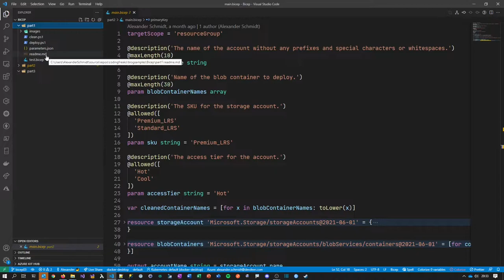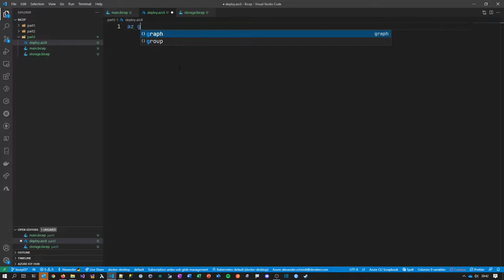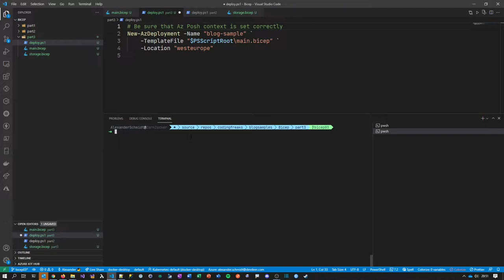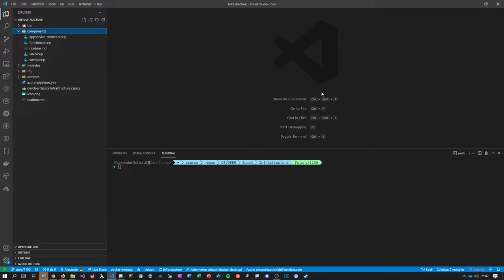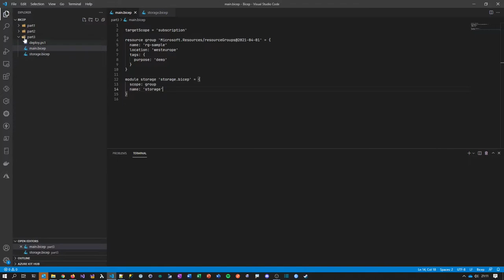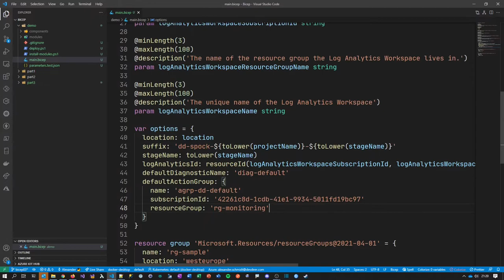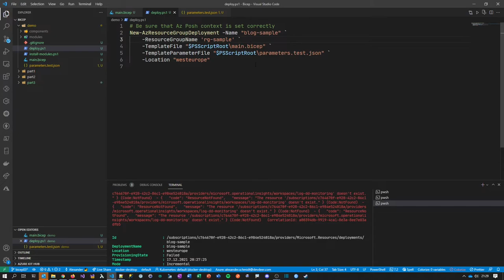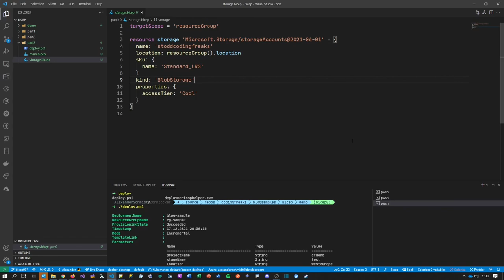Bicep Part 3: Using Modules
In this Video I explain how and why to use modules in Bicep. I also showcase the DEVDEER Bicep library available on [Nuget] and show how to deploy resources with it.

As usual we will experience some problems and handle them together :-).

Timeline

00:00 - Recap
01:36 - Problem without modules
05:29 - Using modules
08:38 - *.azcli-files and failing under Windows
17:47 - Back to PowerShell
26:00 - DEVDEER Bicep modules
49:04 - Dealing with problems on targetScope
55:22 - Viewing deployments in Azure Portal
61:01 - Recap